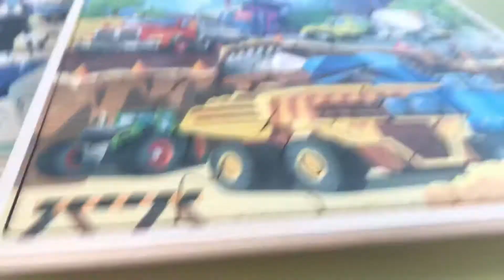Quokka Jigsaw Puzzles for Boys and Girls age 4 & up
You can purchase our Quokka Wooden Toys online today! 😍
Now is the perfect time to bring joy and education to your child’s life with new modern wood toys.
This is a gift your dear kids will love for years!
Hope to see you many times at our Quokka Toys YouTube Chanel!